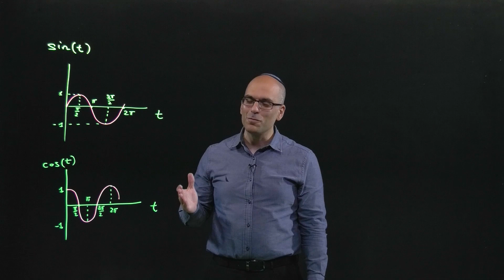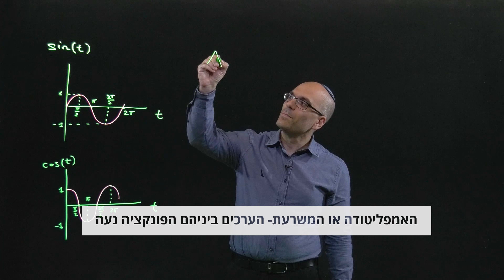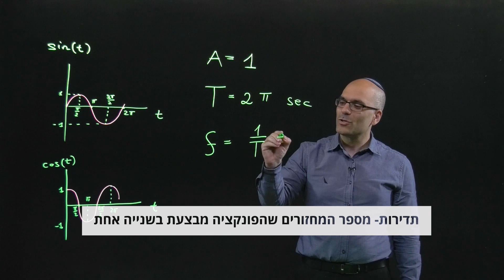sin ו cos: זמן מחזור, משרעת ותדירות